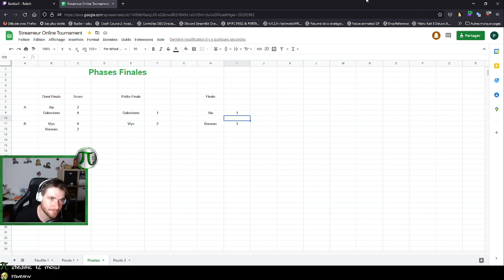[SOT #1] - Bonus Final - Pierrot VS Benours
Rediffusion de la première édition du Streamer Online Tournament (SOT) sur Mario Strikers Battle League Football sur Nintendo Switch !